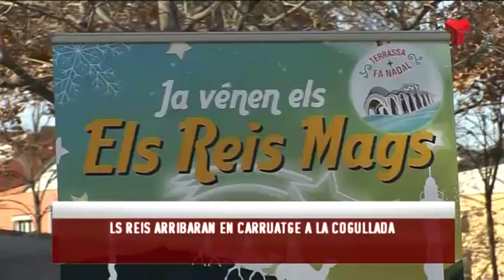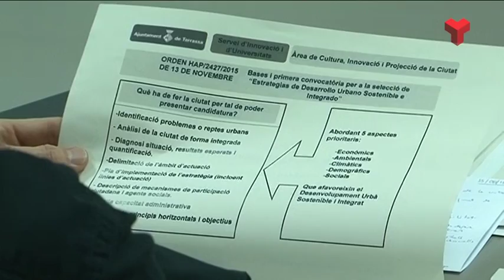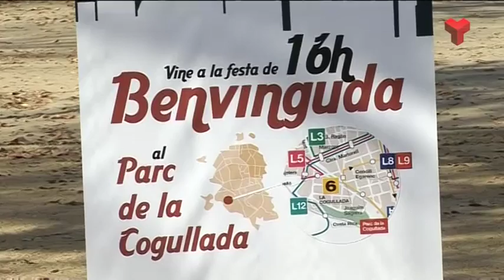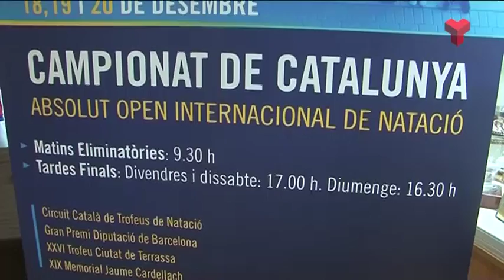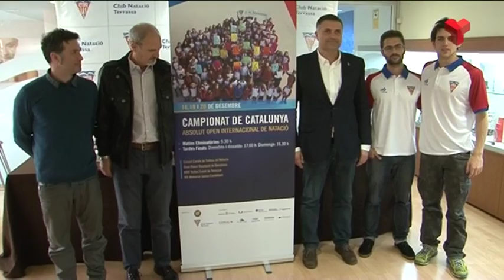Informatiu Vespre dimecres 16-12-2015 de Canal Terrassa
L'Informatiu Vespre de Canal Terrassa Vallès d'aquest dimecres 16 de desembre de 2015, presentat per la Laura Contreras i Joan Gutiérrez. Més informació a